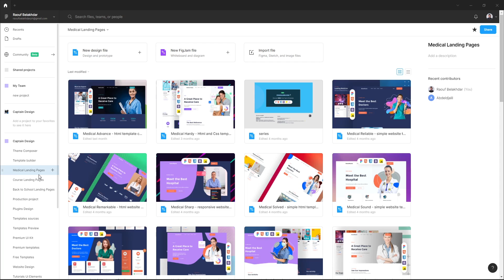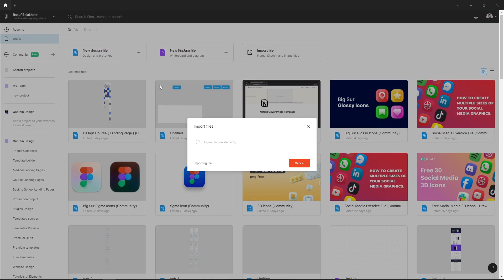Figma tutorial - How To Import Fig File To Figma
There are two major ways to import a file into Figma: the first is to import a file to the drafts area, and the second is to import a file into a team project. In this quick post, we'll walk you through the process of importing a file for the Drafts area and a team project.

where we are sharing generously, ready for commercial use Figma and HTML templates.